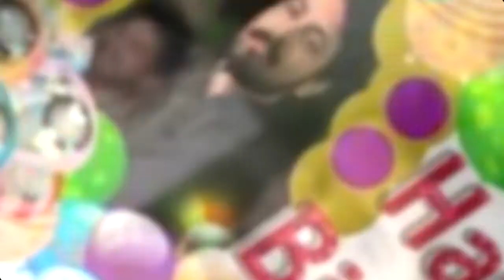Happy Birthday Harish Kalyan whatsapp status | Harish Kalyan birthday whatsapp status IHarish Kalyan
Happy Birthday Harish Kalyan whatsapp status | Harish Kalyan birthday whatsapp status